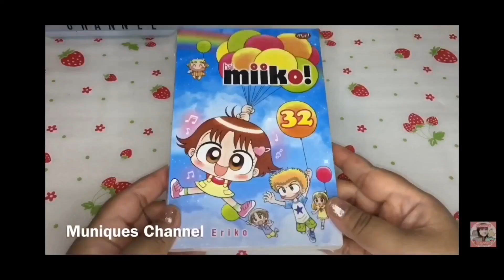Haul Pusheen Squishy Sekantong Borong | My Pusheen Collections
Jadwal tayang Muniques Channel Setiap hari Senin (optional), Rabu, dan Sabtu jam 2 siang.

Klik loncengnya juga biar kalian dapet notifikasi video terbaruku.

Endors / pp: (selain keperluan ini, tolong jangan iseng)